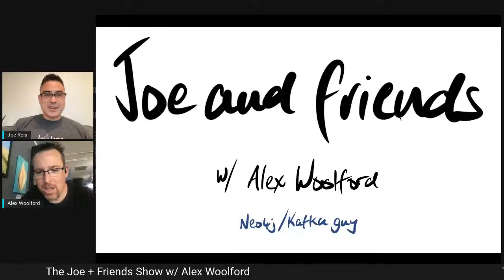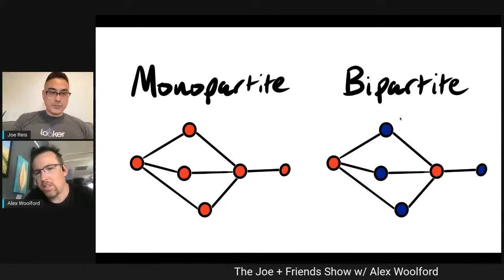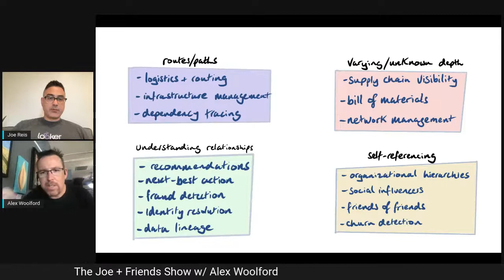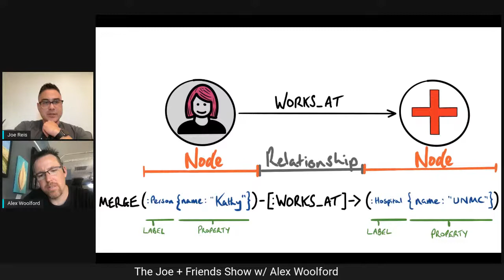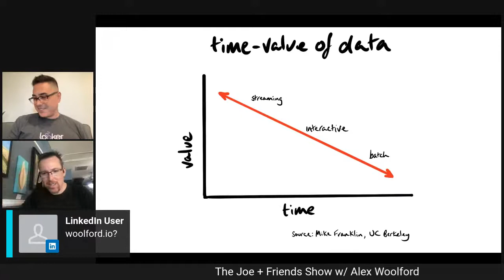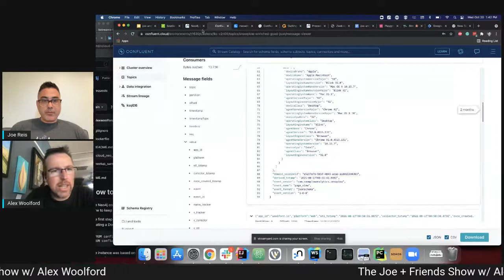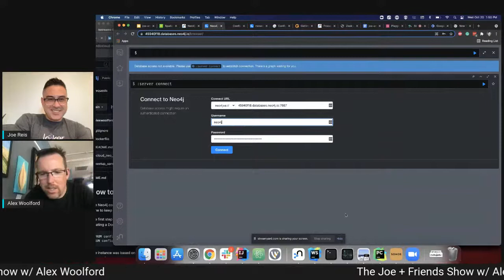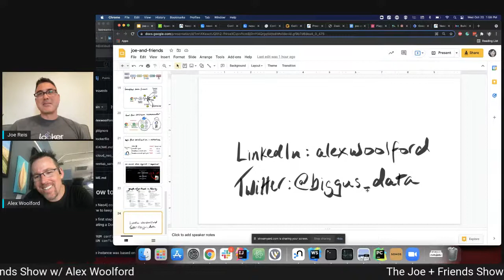Graph Databases & Kafka w/ Alex Woolford (Neo4J) - The Joe + Friends Show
Alex Woolford joins The Joe + Friends Show to chat about graph databases, Neo4J, Kafka, and much more!

Streamed Live on LinkedIn and YouTube

TERNARY DATA

Ternary Data is not your typical data consultancy. Get no-nonsense, no BS cloud data strategy, coaching, and advice. Trusted by great companies, both huge and small.

Want the Monday Morning Data Chat podcast?

Like the video if you gained something from it and comment any thoughts or questions you may have! We look forward to connecting with you.